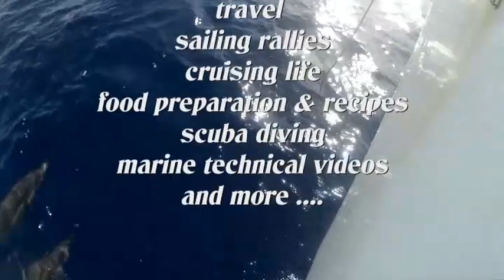Sailing Schipperke puppies from toddlers to teens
After their first 5 weeks, Schipperke puppies start to socialize, learn boundaries and are eager to learn new skills. Watch how Zoe, Goldie, Lucky and Sunny, our 3rd litter of cute puppies, are developing so well.
Filmed from April to July 2019 in different locations in Malaysia, Indonesia &Thailand.